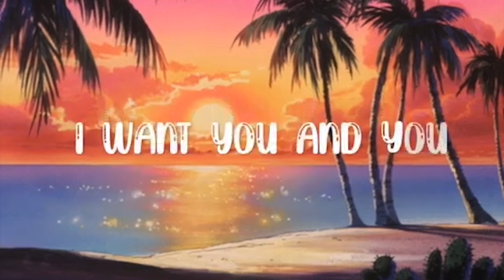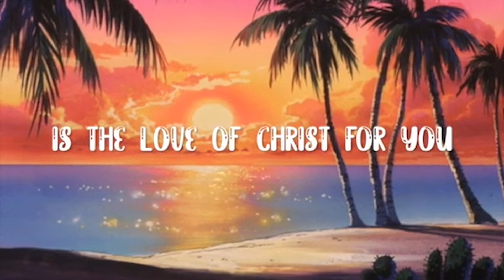Quest Sunday School Lesson – 18th February 2024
​Join us for Quest Sunday School Lesson

2-5 yrs. Lesson: Jesus can do anything: Jesus heals blind Bartimaeus

Bible Reference: Mark 10:46-52

Memory Verse: -
 Matthew 19:26b- Jesus said, "This is impossible for human beings, but with God everything is possible." Matthew 19:26b

6-11 yrs. lesson: Assurance of Salvation

Bible Reference: 1 John 1:9, Hebrews 13:5b-6, Luke 15:11-24

Memory Verse: -
 Hebrews 13:5b-6 - “Never will I leave you; never will I forsake you.” So we say with confidence, “The Lord is my helper; I will not be afraid. What can man do to me?” Hebrews 13:5b-6 (NIV)